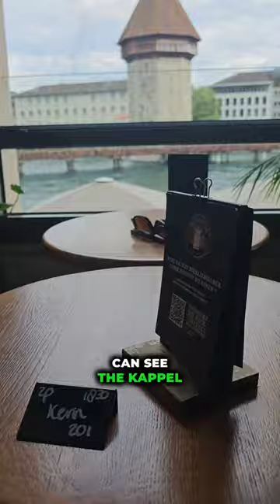Is this the BEST Burger in Lucerne? 🍔 - Bierliebe & Friends Luzern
Join me on a quest to discover the ultimate fancy burger in Lucerne at Bierliebe & Friends! 🍔🇨🇭 In this video, we'll delve into the world of gourmet burgers and explore the flavors and craftsmanship behind this culinary delight. I'll provide an honest review and let you know if this burger deserves the title of the best in Lucerne. Don't miss this epic burger adventure! 😋🍽️